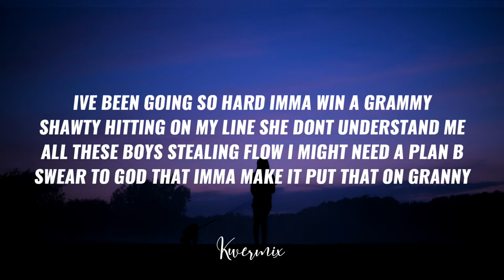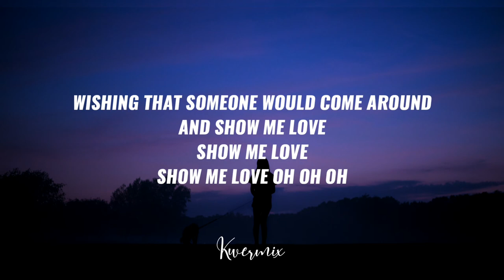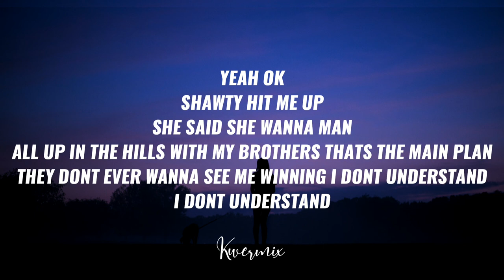Thekidszn - Hills (Lyrics) 🎵